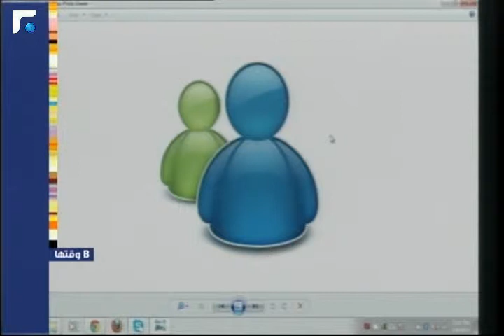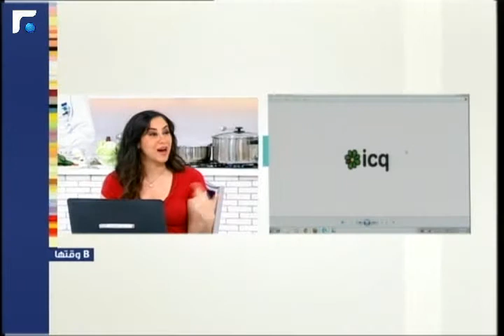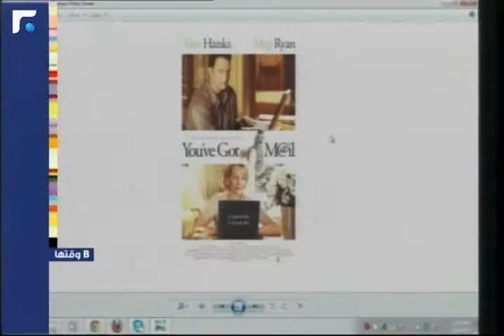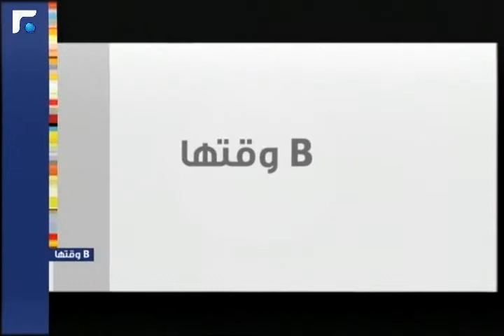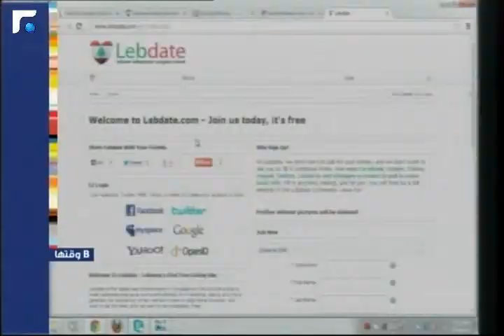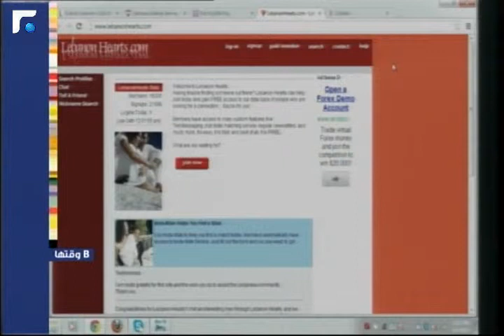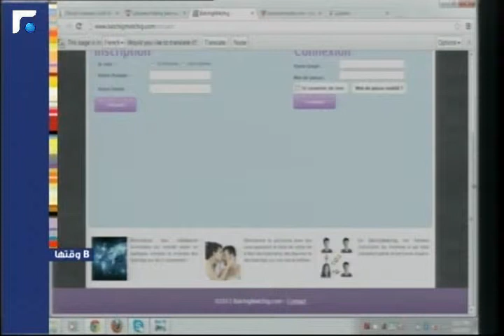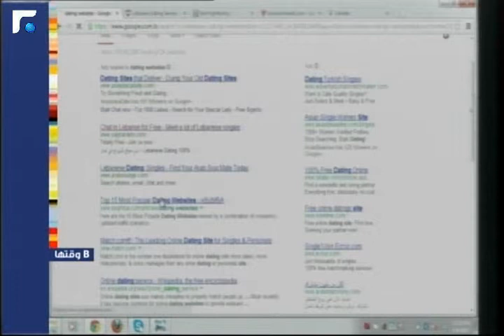عالم الصباح - فقرة "ب وقتها" 04/06/2013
ما معنى انترنت؟ ما هي وسائل التواصل الأجتماعي؟ بوقتها مع مايا لتعرف أكثر